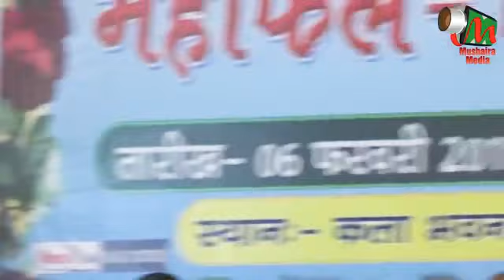Chandni Shabnam | Super Hit Poetry 2022 | Dil mein Utar Jane wala Kalam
Mushaira | Chandni Shabnam | Kavi Sammelan | Hindi Urdu Shaeri | Sad Status Romantic Status |

Kalam Chandni Shabnam

Awaz Chandni Shabnam